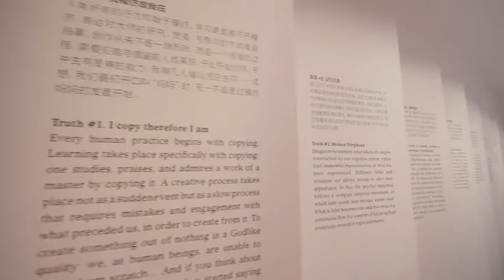'The Artist is Present' exhibition by Maurizio Cattelan in Shanghai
'The Artist is Present'
11 October—16 December 2018, Yuz Museum, Shanghai.
Curated by Maurizio Cattelan